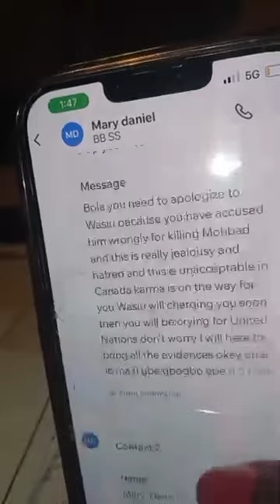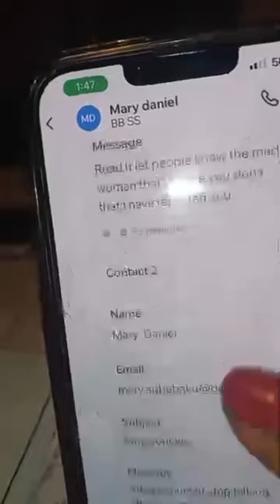Part 2/2} Ignorance is a disease! Attention i ned help! Tax problem! AUTO BOLA LIVE